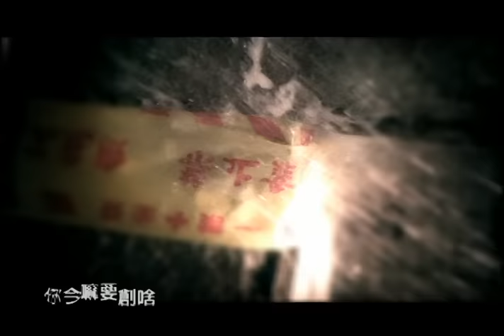黃立行 Stanley Huang - 狀元 (華納official 官方完整版MV)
黃立行 Stanley Huang - 狀元

狀元
這可是Stanley的拿手絕技！RAP！由Stanley親自創作台語RAP歌詞，寫實程度更勝目前流行的Call-in廣播節目，內容絕對是全台灣年輕人的真實心聲！對未來的迷惘、親子關係的對立，都有精彩的描述；肯定是年度最佳國語RAP作品！